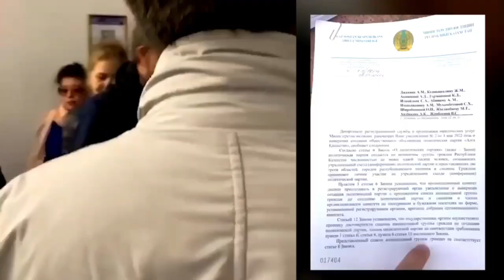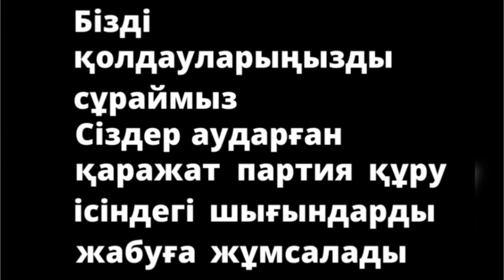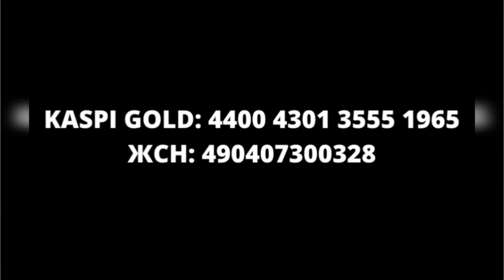✊ ПАРТИЯ «АЛГА КАЗАХСТАН» БУДЕТ ДОБИВАТЬСЯ РЕГИСТРАЦИИ. ИДЁМ ВПЕРЁД!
Мы собрали инициативную группу партии из тысяч сторонников и подали заявку на её регистрацию в Минюст. Но власти нам отказали без внятной аргументации. Теперь мы оспариваем незаконный отказ в суде. Параллельно с этим, собираем новый список инициативной группы с подтверждением видео.

Мы добьёмся регистрации, проведём съезд партии, на котором члены инициативной группы примут устав и программу партии. Основными целями нашей политической деятельности являются:

✅ Вернуть Конституцию РК версии 1993 года.
✅ Возбудить уголовных дел в отношении семьи Назарбаева и его окружения.
✅ Конфисковать все активы подельников Назарбаева в Казахстане и за рубежом.
✅ Освободить всех политических заключённых, прекратить репрессии и преследования за гражданскую позицию.
✅ Организовать выборность акимов, депутатов и судей всех уровней.
✅ Повысить зарплаты, пенсии и пособия в 2 раза.

Это первостепенные задачи, выполнение которых станет подспорьем для построения демократического государства. Если вы разделяете наши цели, присоединяйтесь к инициативной группе и поддерживайте работу партии финансово.

Сбор средств осуществляется на счёт Жасарала Куанышалина:
ZHASSARAL KUANYSHALIN

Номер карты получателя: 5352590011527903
Имя получателя: Umitken Akhmetova
Страна получателя: Литва

Akhmetova Umitken
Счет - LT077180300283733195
SWIFT - CBSBLT26A

1Sqw6Y6TotqgQWDddrC63KLkC7daPyvKH

86pNioDNXqi5YK2qa6kfgiUd7MZx25dRBFuzXi334NouUHWR8dciqLvc6r7hfri5vnA9LqokvfZCFR6PXtT2781iNvBruGd